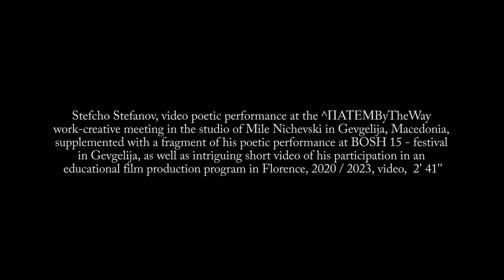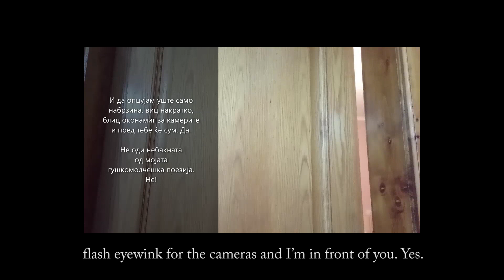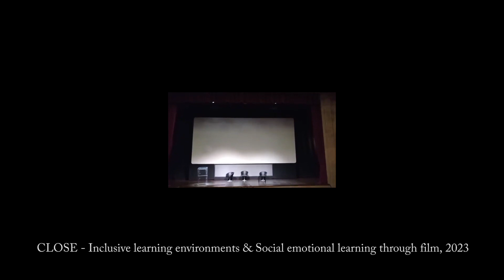Stefcho Stefanov, Little dream - Little thunder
25. Стефчо Стефанов, Сонче – Громче, 2020 / 2023, неофицијален видео поетски перформанс и...,
2’ 41’’, монтажа: Станко Павлески, камера: Весна Дунимаглоска, Ѓорѓи Крстески и Стефчо Стефанов  Stefcho Stefanov, Little dream - Little thunder, 2020 / 2023, unofficial video poetry performance and...,
2’ 41’’ edited by: Stanko Pavleski, camera: Vesna Dunimagloska, Gjorgji Krsteski and Stefcho Stefanov